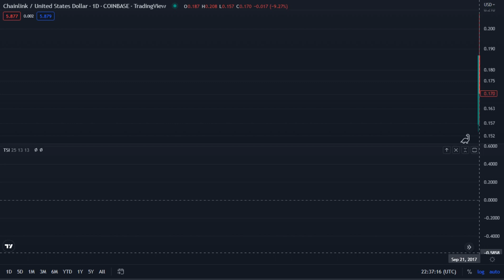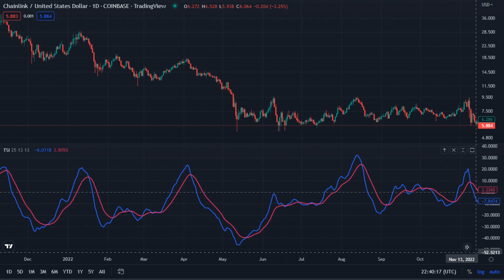Link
ChainLink/United States Dollar - Coinbase
Sep 20 2017 - Dec 28 2022